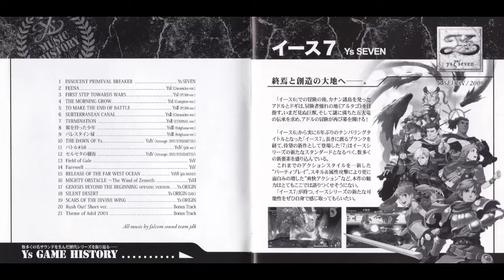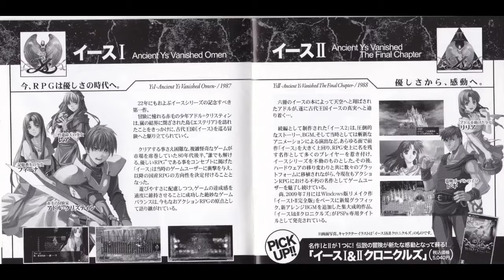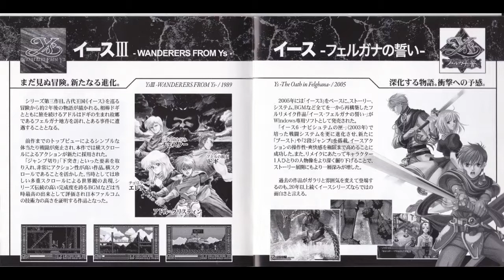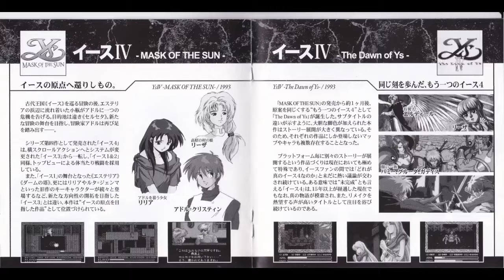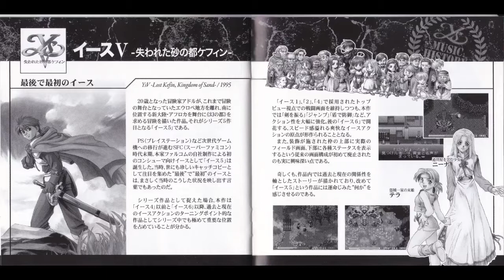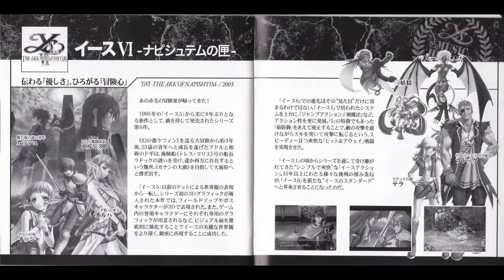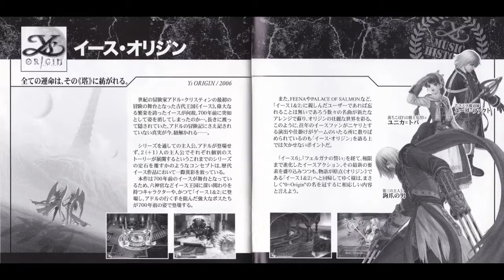【BGM】Ys MUSIC HISTORY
0:00    01 INNOCENT PRIMEVAL BREAKER
5:10    02 FEENA
7:42    03 FIRST STEP TOWARDS WARS
8:57    04 THE MORNING GROW
10:57   05 TO MAKE THE END OF BATTLE
13:15   06 SUBTERRANEAN CANAL
17:04   07 TERMINATION
21:02   08 翼を持った少年
24:24   09 バレスタイン城
28:42   10 THE DAWN OF Ys
31:12   11 バトル＃58
33:36   12 セルセタの樹海
37:02   13 Field of Gale
40:15   14 Farewell
48:50   15 RELEASE OF THE FAR WEST OCEAN
52:46   16 MIGHTY OBSTACLE ～The Wind of Zemeth
58:22   17 GENESIS BEYOND THE BEGINNING OPENING VERSION
1:00:44  18 SILENT DESERT
1:07:00 19 SCARS OF THE DIVINE WING
1:09:25 20 Rush Out! Short ver
1:11:52 21 Theme of Adol 2001